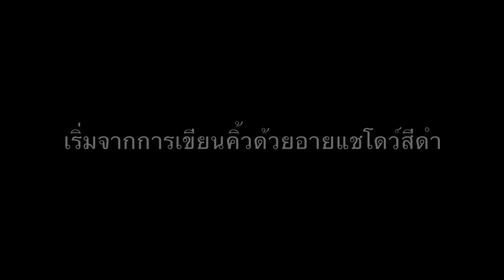Masquerade Mask Make Up Tutorial for Halloween